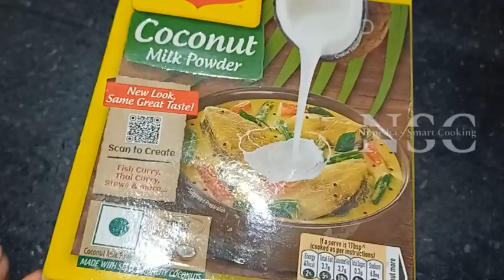Kerala Style Egg Curry Recipe Instant Coconut Milk Powder|Nimisha's Smart Cooking.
Kerala Style Egg Curry Recipe with Instant Coconut Milk Powder in Hindi.

If you want this video in Malayalam:-